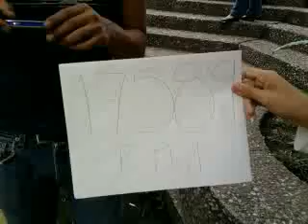17589 Raul Martinez Jimenez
Esta es la rola de Raul Martinez Jimenez que grabo en UPN para participar en la promoción de Beat Edition.

¡¡¡Mucha Suerte!!!